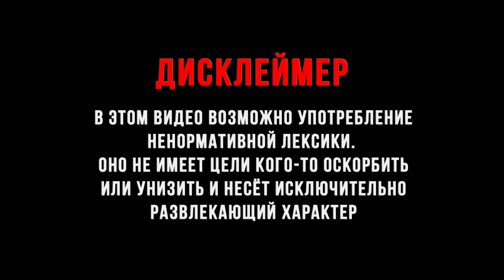Я У МАМЫ ИНЖЕНЕР! ► RAFT #7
RAFT - одна из самых необычных выживалок которые я встречал, а так же породившая кучу клонов и подражателей, можно даже сказать игра создавшая поджанр в выживачах! Игра полностью закончена и имеет полный сюжет! Я решил что самое время пройти игру полностью, так что бери печеньки и погнали!